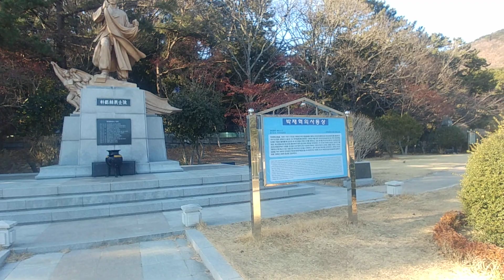부산 어린이 대공원 산책로4 Busan Children's Grand Park Trail